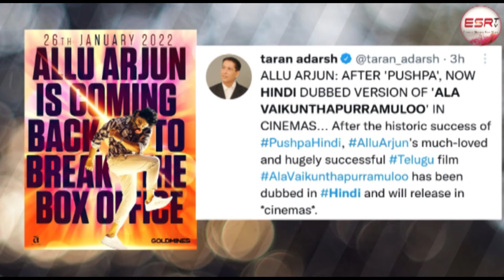అల్లు అర్జున్ నార్త్ ఫ్యాన్స్ కు పండగే / Allu Arjun AVPL Release Date / Pushpa / ESRtv